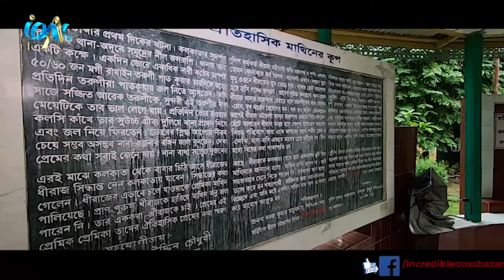Chattgaiya Goff EP-07_210720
Program focusing on Bangladeshi heritage, exclusively the region of Chittagong, its culture, language and way of life, also covering common social and political issues.
iON TV
SKY 782